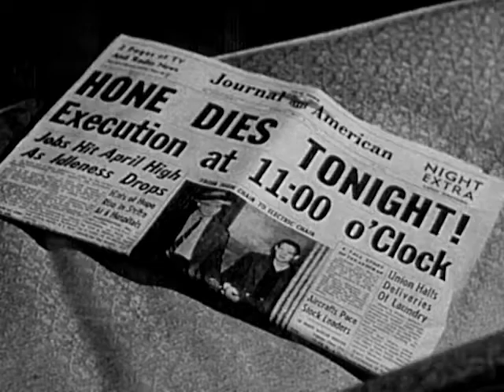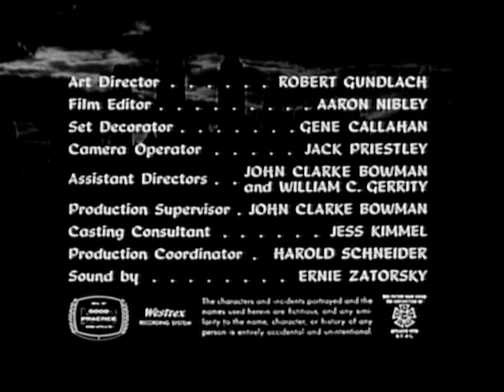Naked City - Season 1, Episode 39 - A Wood of Thorne - Full Episode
To spare a condemned killer, Halloran forces his way into a kept woman's apartment the night of the execution.